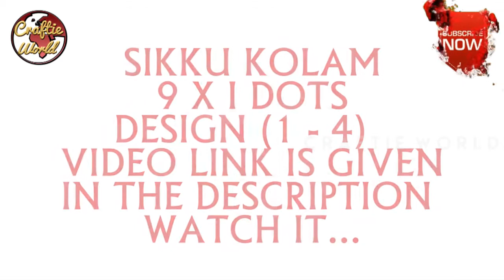How to put Sikku kolam 9 X 1 Dots (Design 5 - 8) | CRAFTIE WORLD | MY DREAM STUDIO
Learn to do craft with us
Connect with Craftie World

Video editing works done by: My Dream Studio

Editor : S.Parthiban

Craft work : Sumathi Raja

Do our craft works practice it place a feedback in our comment session.